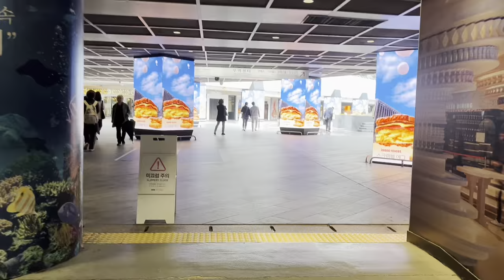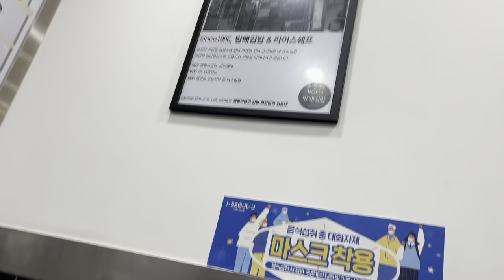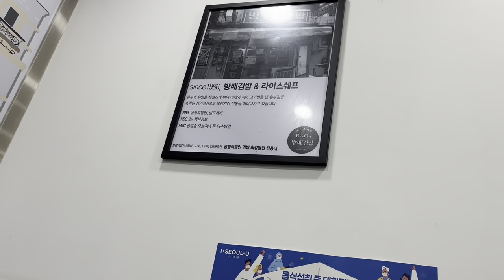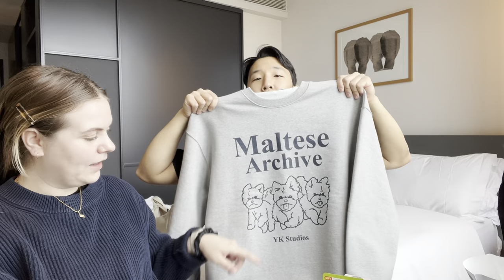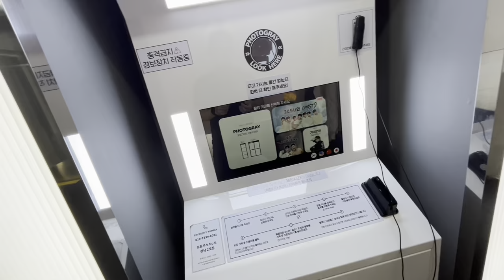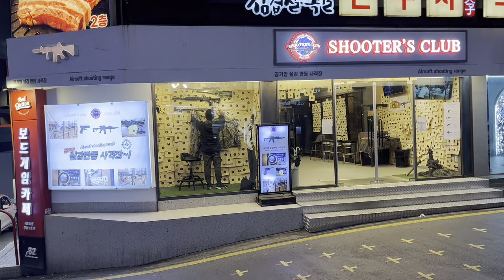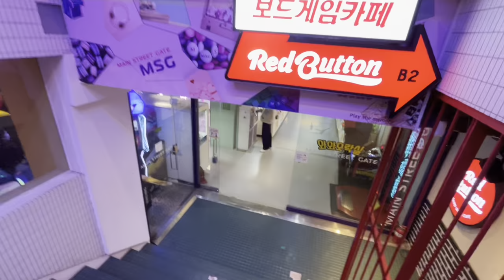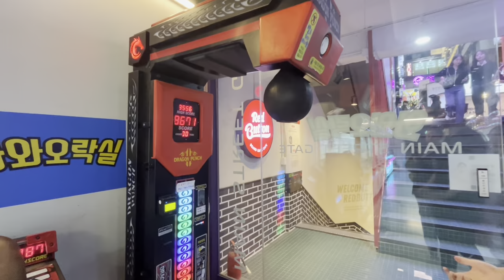Day 2 Seoul: Coex Mall & Gangnam